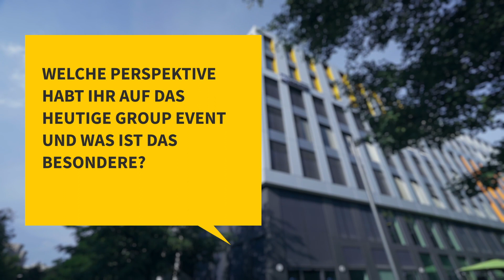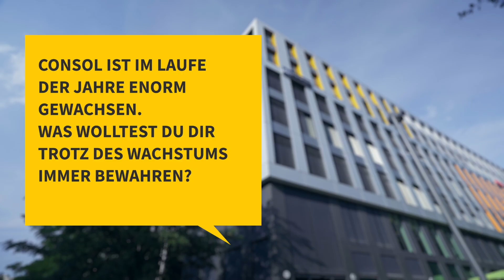Die Gründerfamile über ConSol und seinen innersten Kern: Dr. Ulrich & Dr. Anna Schwanengel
Wer verstehen will, woher ConSol kommt, wie ConSol funktioniert und wohin wir gemeinsam gehen wollen, der erhält Einblicke in diesem Film. Gründer Uli und seine Tochter Anna (bei ConSol im Presales tätig & Teilhaberin) sprechen über die Wichtigkeit von Wissentransfer, Vertrauen ins Team, echte Freude am gemeinsamen Projekt und die ConSol-DNA.

Wie könnte das alles besser gelebt werden, als bei einem Group Event, an dem sich endlich alle mal wieder sehen?